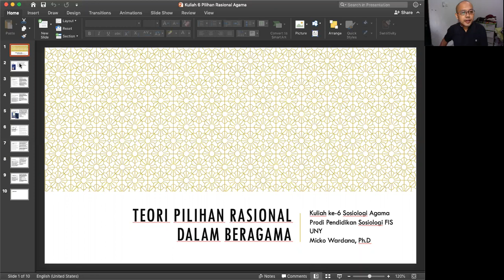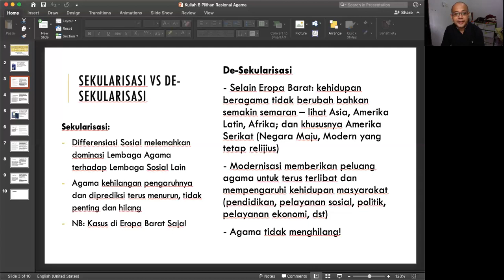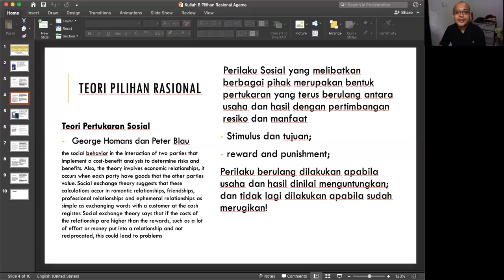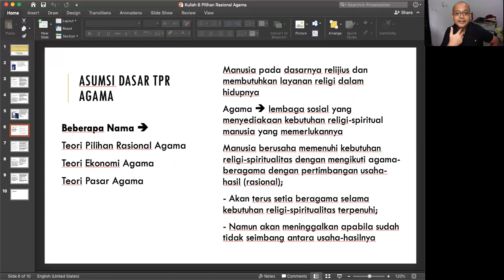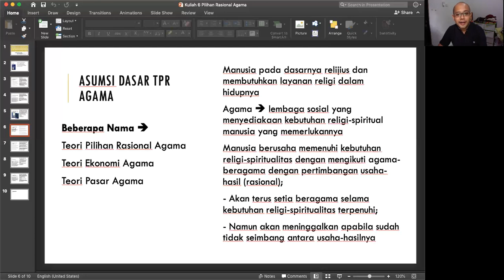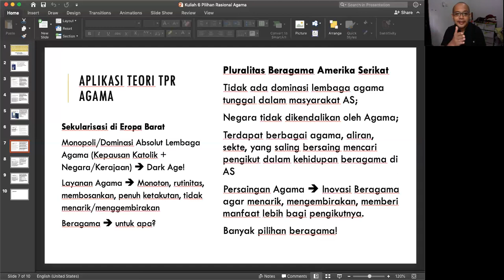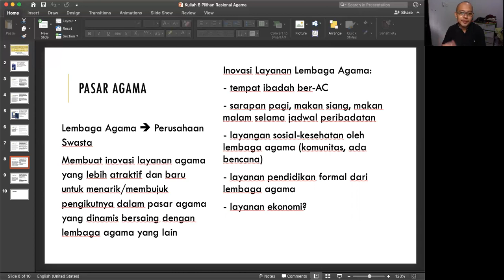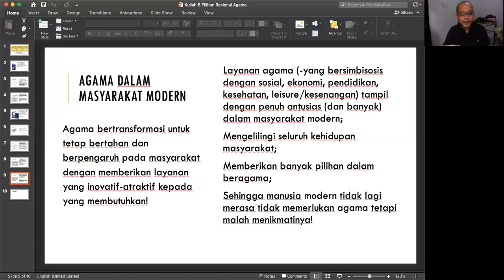Kuliah 6 Pilihan Rasional Agama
Kuliah 6 tentang Teori Pilihan Rasional Agama
Mata Kuliah Sosiologi Agama
Prodi Pendidikan Sosiologi FIS UNY